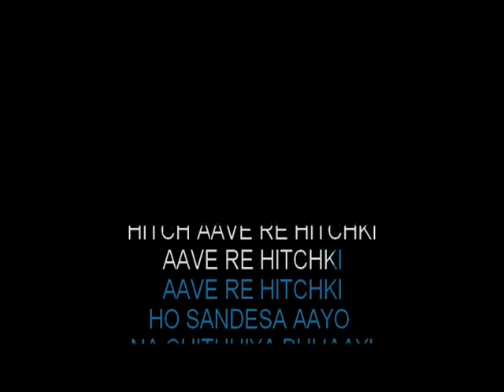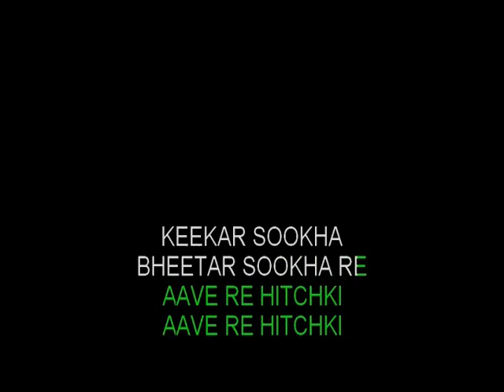Aave Re Hitchki Karaoke Mirzya High Quality Video Lyrics